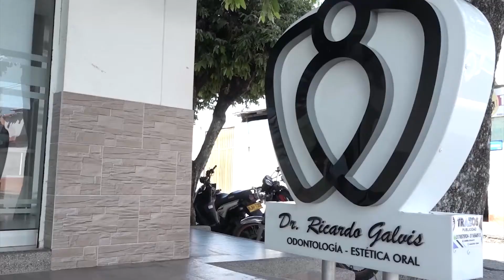ESTRATEGIA DE CINE AL BARRIO EN AGUACHICA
MiTvNoticias - Estas jornadas recreativas son solicitadas por los presidentes de juntas y residentes con un tiempo de antelación.